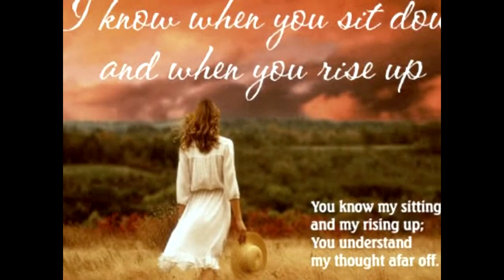A Child Of God Song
A picture video, with the song called, Child Of God, by Kathryn Scott on it.